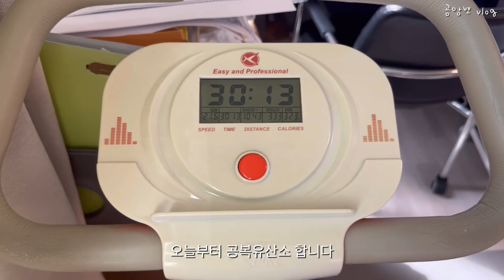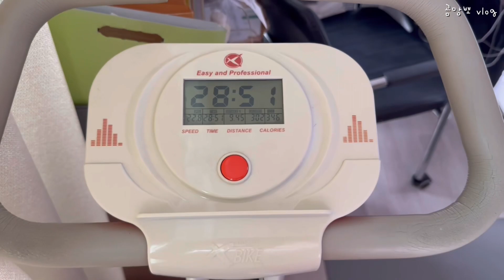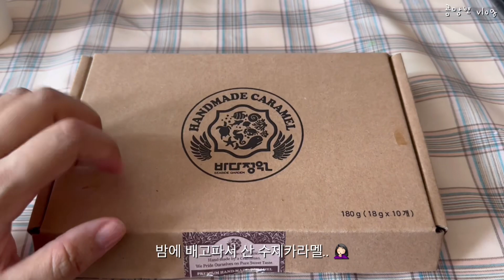vlog.🎐직장인 브이로그,재택근무,강아지들 일상,덥지만 잘 챙겨먹자,집밥요리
오늘도 편안하게 시청해주세요 🌿